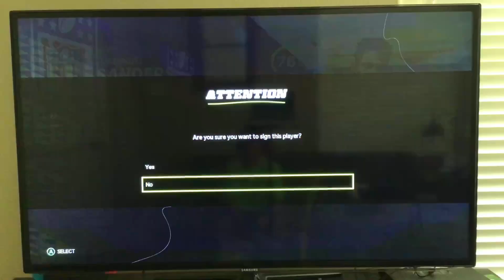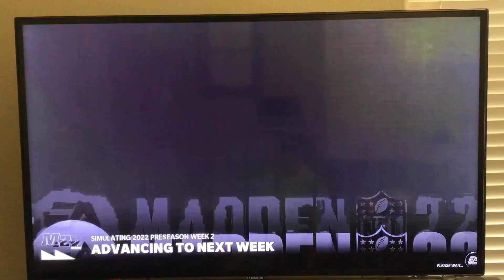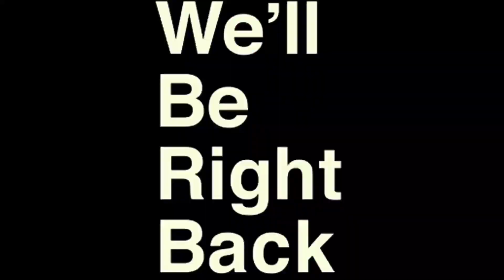This guy is a serious STUD! And I will play two games!!! Fantasy draft episode 9!!!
We just drafted a young STUD and stick around and watch me play two regular season games!